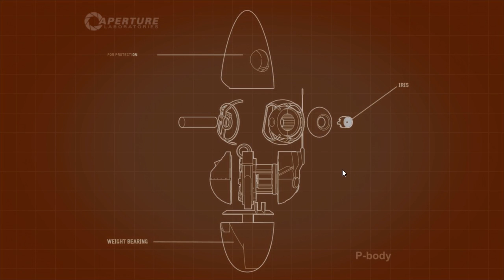Let's Play Together Portal 2 [27] [Deutsch] [HD] - Umleitendes Denken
Trotz Walkthrough dauert es noch mehrere Minuten lang, bis die Lösung auch in die Tat umgesetzt wird, danach aber stürmen die River Cola-Fetischisten durch die nächste Testkammer, um in der darauf zunächst ratlos zu verweilen - immerhin beginnt euer Schnackfatt endlich, einige Gameplay-Elemente von Portal 2 zu verstehen ...

Lasst euch was erzählen auf ...